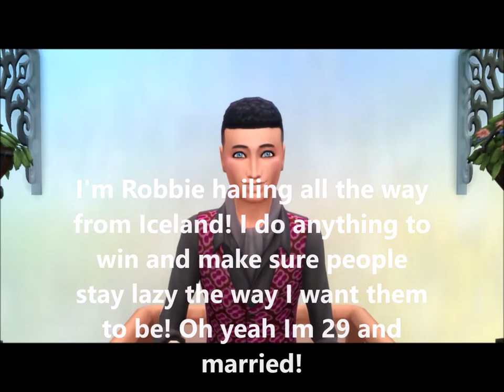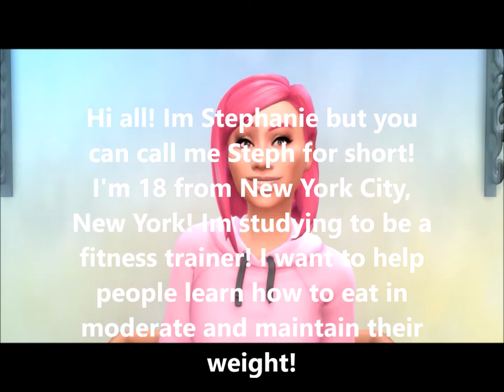Season 17 Meet the Cast!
Meet the brand new cast of Total Sims Season 17! The title for S17 revealed. 2 celebrities will be revealed on the day of the premiere! Premiere starts on Valentines Day 2020. Good luck to those competing!

Athena, Juniper, Solene Esmeraldatytto
Belinda, Serena Randomreality Bronyfanatic
Brandon, Eleanor Freak Off
Jamika, Tyrone Aidens World
Joey Johnny Firebid1030
Robbie, Sporty, Stephanie Flashes Pride